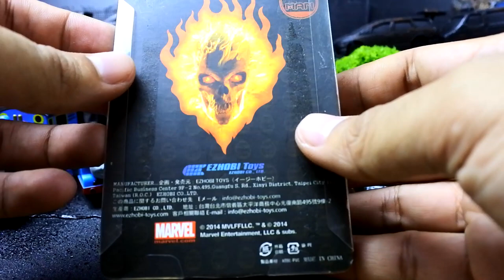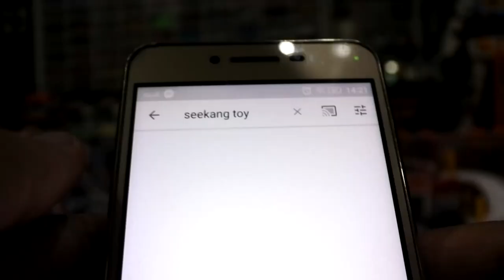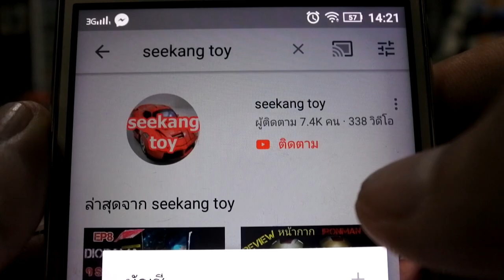วันฮาโลวีน Halloween รีวิวแบบผีๆ Ghost raider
รีวิวในวันปล่อยผี